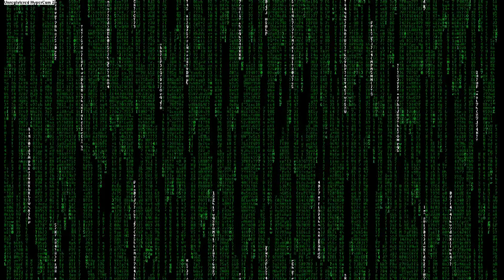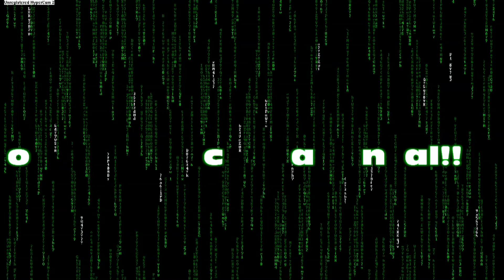SPLIT SECOND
Se gostar do vídeo, se inscreva no canal, se puder avalie e comente,pra nós, sua opinião é muito importante.Pessoal, ta ae um título old bem interessante, game com o visual muito bonito e diversão intensa.

pessoal, entrem pra esse grupo, é o melhor grupo pra você que curte jogos, será muito bem recebido.

Esperamos que gostem do vídeo,até o próximo gameplay.

Skype:marcio.vianna87

Steam:highgames87